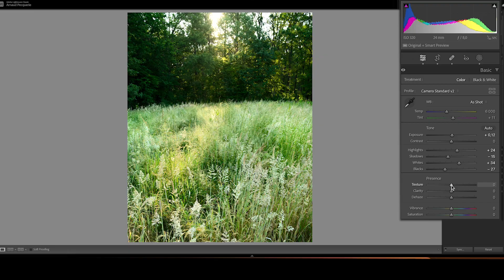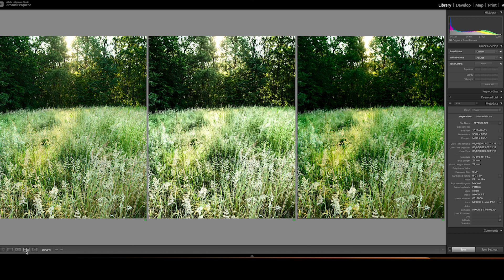Quelle est la différence entre Texture, Clarté et Dehaze dans Lightroom?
Dans cette vidéo, je vous explique ce que change les curseur texture, clarté et dehaze dans Lightroom

Bon visionnage

Matériel Photographique:
Z lens
16-30 mm f4
24-70 f2,8
70-200 f2,8